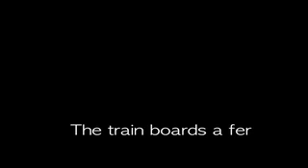Sweden 1st leg